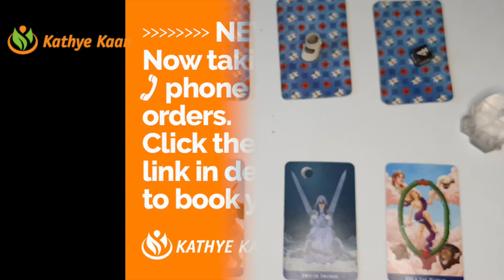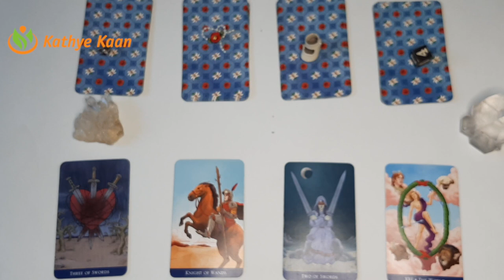CANCER Abundance ~ Money ~ Prosperity Aquarius Season January 20 February 18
Kathye